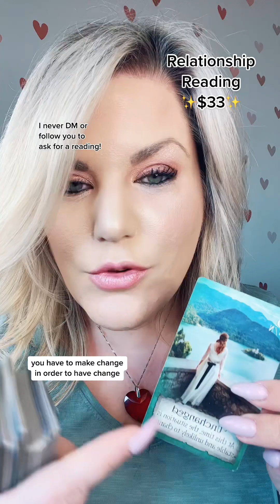Collective Tarot & Oracle Reading